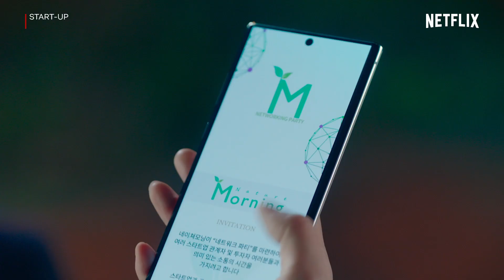เอาใจช่วย 'แบซูจี' อาการแบบนี้คืออะไรกันแน่!? | Start-Up | Netflix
'แบซูจี' ในบท 'ซอดัลมี' ทำคนเหวอกลางป้ายรถเมล์ อยู่ๆก็ร้องไห้ อยู่ๆก็หัวเราะ เธอเป็นอะไรกันแน่